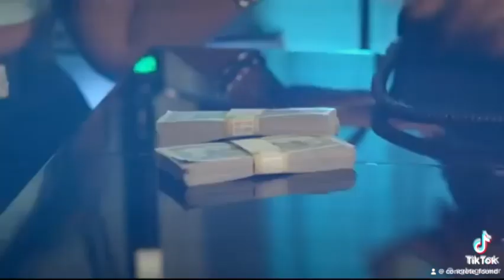When someone buys a share of my friend.tech